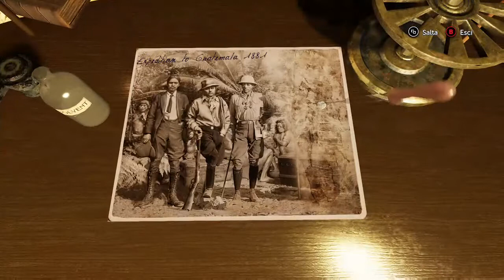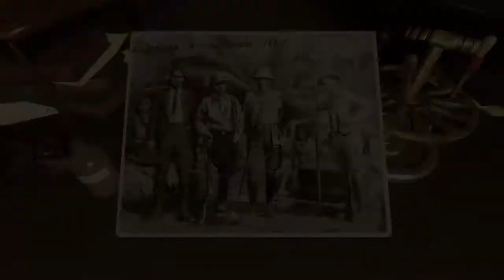Sherlock Holmes The Devil's Daughter - Walkthrough Part 2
Sherlock Holmes The Devil's Daughter - Walkthrough on Xbox One